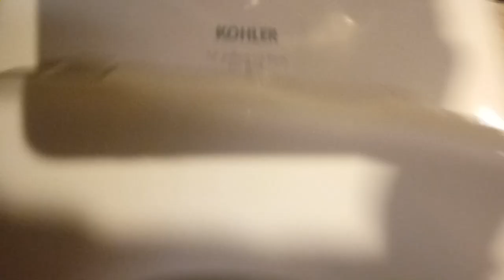323: Kohler Toilets - Starbucks Unisex Restrooms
[Video Description]

[Video Details]
Location: Starbucks, Midland, MI.
Fixtures:
2 Kohler Highcrest (Highcrap) Toilets

Restroom Description: This restroom is OK.

 0 - 1 (Worse Than Crap)
1 - 5 (Awful)
6 - 10 (Terrible)
11 - 14 (Garbage)
15 - 19 (Mediocre)
20 - 23 (Below Average)
24 - 27 (Average)
28 - 31 (Above Average)
32 - 39 (Great)
40 - 44 (Awesome)
45 - 50 (Amazing)
51+ (Beyond Amazing)